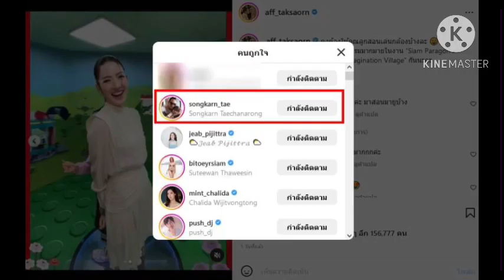มิตรภาพดีๆไม่เคยจางหาย😊#